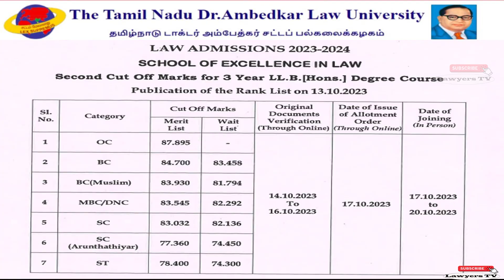LLB Hons 3rd Counselling Cut off Varuma Varatha | SOEL Law College Cut off mark Explained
SOEL 3 YEARS LLB ADMISSION DETAILS 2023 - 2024

SOEL 3 Years Hons Law Degree Admission Details | School of Excellence in law | Tamilnadu

Law College University Website Link : tndalu. ac. in

சட்டக் கல்லூரி விண்ணப்பம் செய்வது எப்படி?

Law College Admission Official Notification 2023

3 YEARS BALLB ADMISSION DETAILS 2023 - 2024

law college admission process 2023 tamil

Tamilnadu Law College Admission 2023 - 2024 |LAW Degree Online Admission Details | சட்டப் படிக்கணும்னு விருப்பமா

Law government college admission process in 2023 ||  Tamilnadu govt college admission law course

3 Years Integrated Honours
Law Degree Courses:

Qualifying Examination :
HSC / CBSE / ISC or any other examination
recognized as equivalent thereto (10+2 stream alone
are eligible).
Candidates aspiring to apply for B.Com.LL.B.(Hons.)
should have studied Commerce and candidates
aspiring to apply for B.C.A.LL.B.(Hons.) should have
studied Computer Science as a subject.

3 Year B.A.LL.B. Degree Course.
HSC / CBSE / ISC or any other examination recognized
as equivalent thereto (10+2 stream alone are eligible).

Separate application forms should be submitted for each course. Candidates applying for B.A.LL.B (Hons.) and
B.B.A.LL.B (Hons.) can use the same application form. Candidates can apply through online mode only, for which
applicants have to pay application processing fee through online payment gateway only. Online Application Forms

BA LLB Course | LLB COURSE | Law college admission 2023-24 | | Admission | Syllabus | Subjects

BA LLB Course | LLB COURSE | Law college admission 2023-24 | | Admission | Law admission eligibility

llb law college admission 2023,
how to apply law college admission,
tndalu admission 2023,
tn law college admission 2023,
tndalu application form 2023,
tndalu law,
law college admission,
law admission,
law application,
Tamilnadu law college admission 2023,
law admission process 2023,
llb course details in tamil
law college in tamil
law govt college
ambedkar law college admission 2023
llb course
law course detail in tamil
tndalu admission 2023-24
how to apply law college admission in tamil
llb apply online 2023 tamil
admission
government law college
law school, law colleges in chennai, saveetha law college,documents required for llb 3 years admission, how to fill llb 3 years admission form 2023, admission process for llb 3 years, how to fill llb 3 years admission form 2023, llb 3 years admission procedure

2023,3 Year Law Degree Application Details | Tamilnadu Law Admission 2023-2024 BA LLB,3 years llb admission 2023